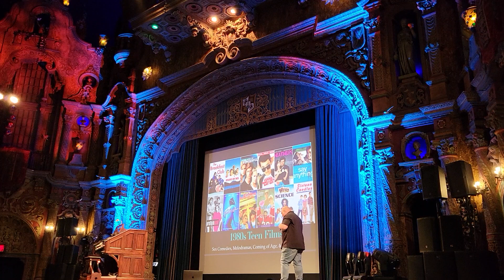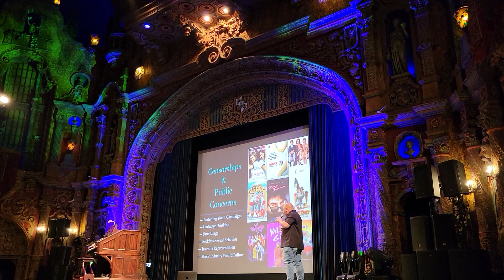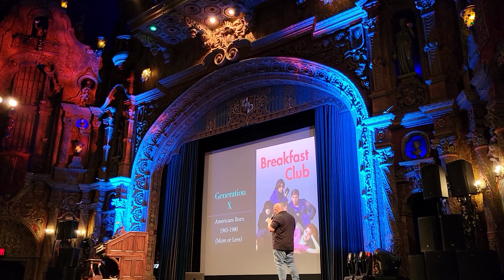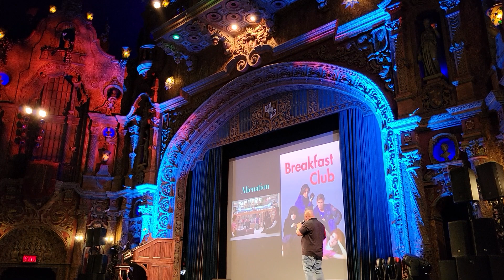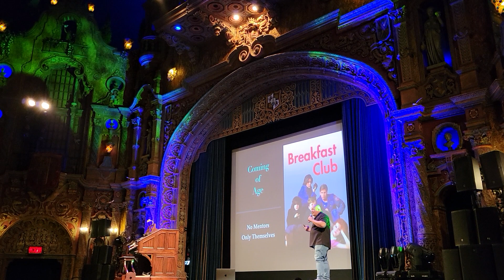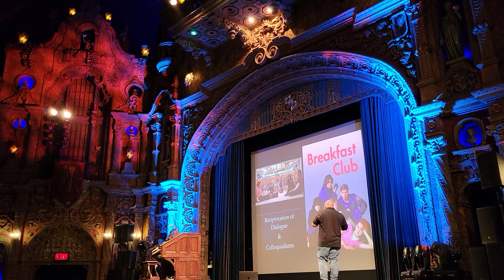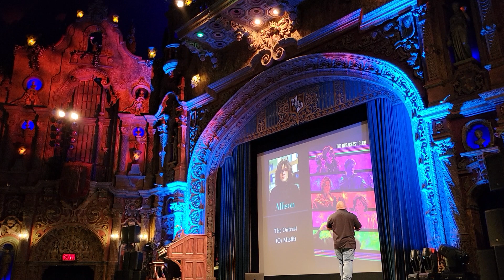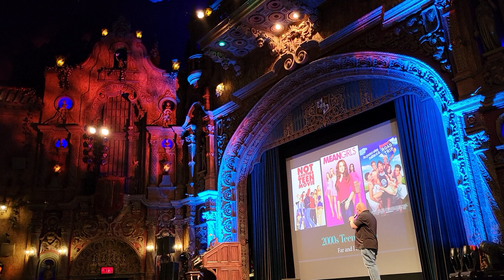Hector after The Breakfast Club Tampa Theatre